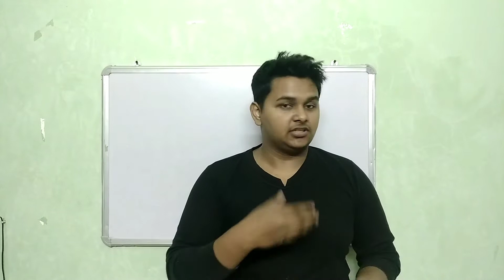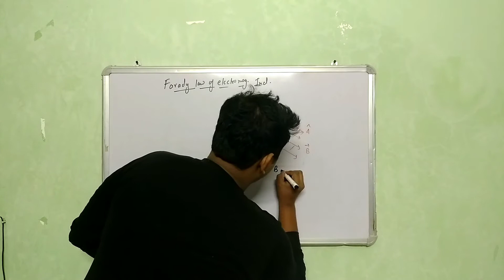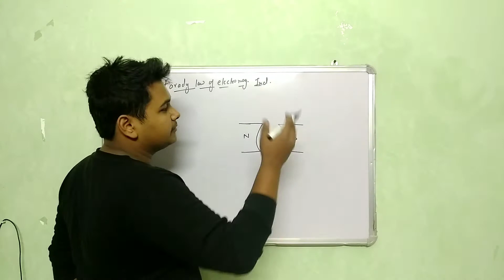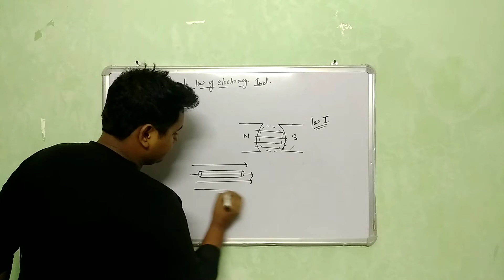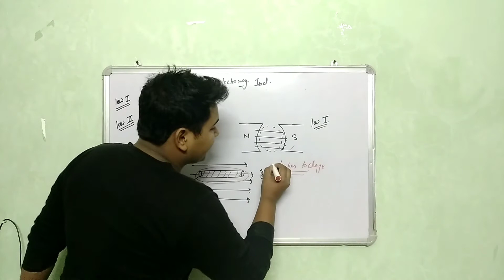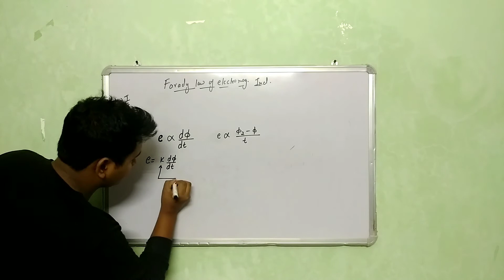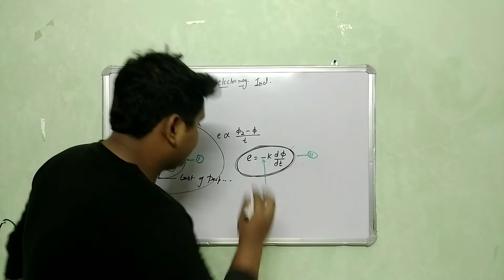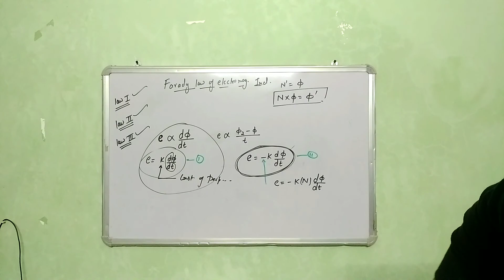LAW ON THE BASIS OF FARADAY EXPERIMENT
and visit my insta account also
Amazing.science24
thank u🙏🏽🙏🏽